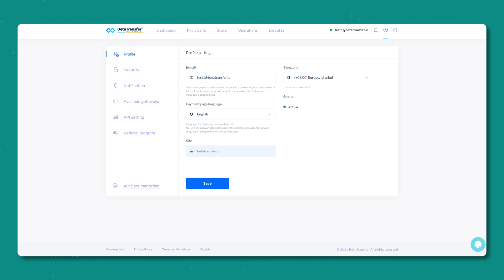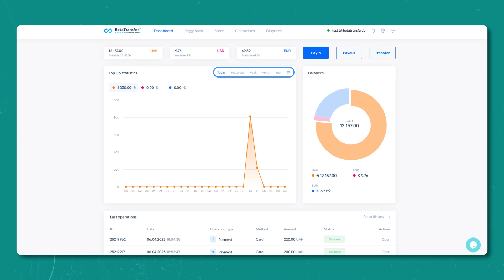Регистрация и работа в личном кабинете Betatransfer Kassa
Пошаговая Инструкция для регистрации в личном кабинете Betatransfer Kassa.

Betatransfer Kassa - надежный и безопасный сервис по приёму платежей практически во всем мире без лишней бюрократии.

Для подключения мы используем:
Покрокова Інструкція для реєстрації в особистому кабінеті Betatransfer Kassa.

Betatransfer Kassa - надійний та безпечний сервіс з прийому платежів практично у всьому світі без зайвої бюрократії.

Для підключення ми використовуємо:
Step-by-step instructions for registering in your personal account Betatransfer Kassa.

Link to register in your personal account Betatransfer Kassa

Betatransfer Kassa - the universal tool for receiving and processing
payments